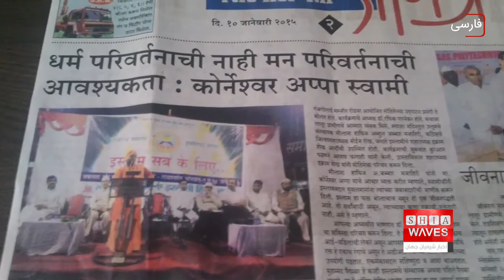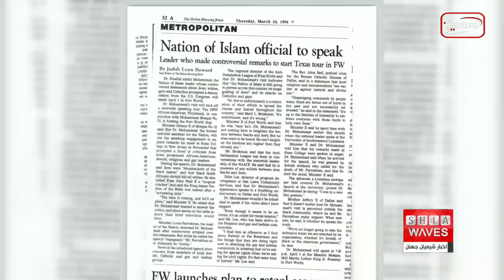آمار تکان دهنده انتشار سیستماتیک مقاله‌های ضد اسلامی در رسانه‌های غربی در 20 سال اخیر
بررسی‌های انجام شده نشان می‌دهد تعداد مقاله‌هایی که علیه دین اسلام و مسلمانان در رسانه‌های مختلف غربی در 20 سال اخیر منتشر شده، به صورت سیستماتیک انجام شده است.
این اقدام به بهانه آزادی بیان صورت گرفته اما از طرفی، پایمال شدن و هتک حرمت اسلام و مسلمانان به شمار می‌رود.

دیدبان مبارزه با افراط گرایی و تروریسم در دانشگاه الازهر مصر با انتشار گزارشی جامع ، به بررسی دقیق تعداد مقاله‌های منتشر شده علیه اسلام و مسلمانان در رسانه‌های غربی در 20 سال اخیر پرداخت.

در این گزارش آمده: رسانه‌های غربی، در طول ۲۰ سال گذشته ، ۷۸۴ هزار مقاله علیه مسلمانان و اسلام منتشر کردند.
دیدبان مبارزه با افراط گرایی و تروریسم الازهر با استناد به مطالعه و تحقیقات صورت گرفته توسط دو پژوهشگر رسانه‌ای غربی، نوشت: مطالعه «اریک بلیچ» و «موریتز ون دیروین» نشان می‌دهد که بیش از 784 هزار مقاله مطبوعاتی منتشر شده در طول 20 سال، مسلمانان را هدف قرار داده است.

بر همین اساس، 256 هزار مقاله منتشر شده در ایالت متحده آمریکا ، 528 هزار مقاله در انگلیس ، کانادا و استرالیا بین سال های 1996 و 2016 میلادی مورد مطالعه و تجزیه و تحلیل قرار گرفتند.

گفتنی است، تصویر مسلمانان به صورت سیستماتیک در مقایسه با سایر اقوام در این مقاله‌ها مخدوش شده که این مسئله به احساسات خصمانه علیه آنها را افزایش داده است و بر شرایط زندگی‌شان در کشورهای غربی تأثیر منفی گذاشته است.
این مطالعه بین پوشش منفی و آسیب‌هایی که مسلمانان وارد آمده و سیاست‌هایی خسارت بار به آنها ارتباط برقرار کرده است.
این پژوهشگران بر این باورند که اعتراف به پوشش رسانه‌ای منفی سیستماتیک علیه مسلمانان و اسلام و سپس بررسی آن، مسئله ضروری برای مبارزه با اسلام هراسی است.

قابل ذکر است، دیدبان مبارزه با افراط گرایی الازهر، پیش از این، تاثیر پوشش رسانه‌ای منفی در رسانه‌های غربی را در گزارشی با عنوان «رفتار رسانه‌ای با حوادث تروریستی و صنعت اسلام هراسی» برای تقویت چهره غلط مسلمانان در اذهان و نقش آن در افزایش خصومت علیه آنها بررسی کرده است.